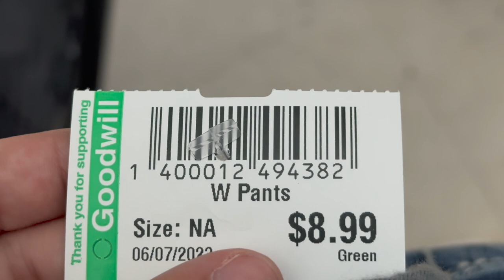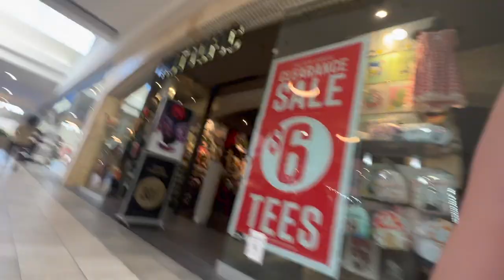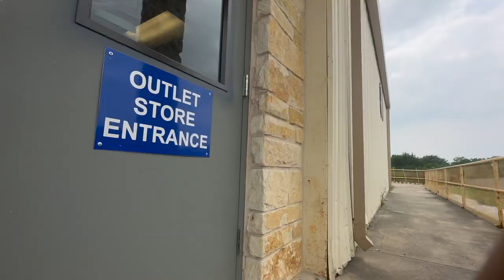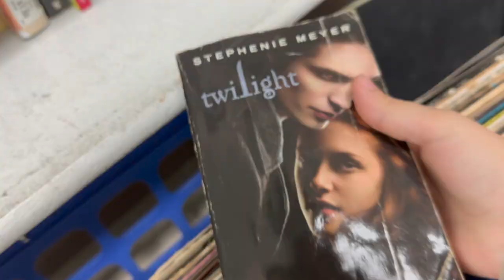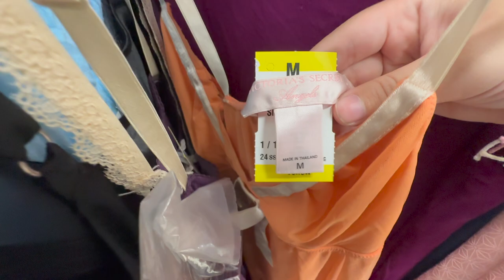thrift with me: summer wardrobe (jorts, cyber y2k, skater, lots of cute miss me jeans) + try on haul